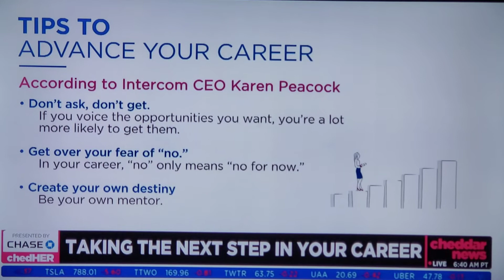Karen Peacock Powerful Advice to Women in Business